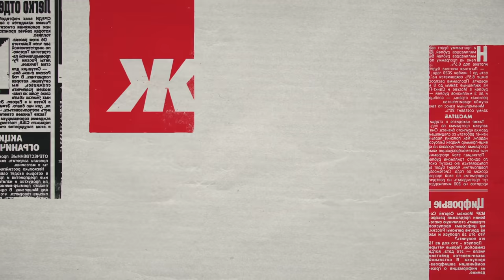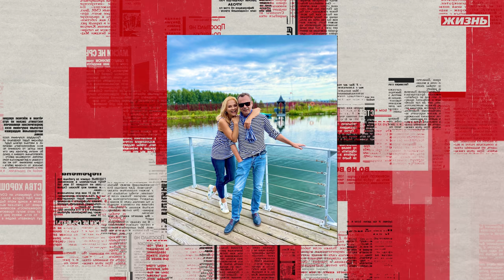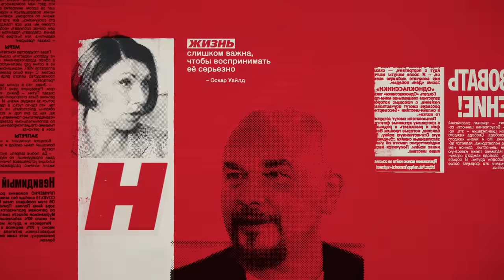Владимир Левкин: Пережив рак, я считаю, что людей надо силой заставлять проверяться у врачей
Экс-солист группы “На-на” рассказал, как дрался с немецкими мальчишками в ГДР, о том сколько на самом деле зарабатывали “нанайцы” и как сестра вкалывала на трёх работах, чтобы оплатить его лечение

00:41 “Моя мама - детский врач и этот крест ей приходится нести всю жизнь”
04:25 “В ГДР я сыграл Моцарта на баяне и покорил всех”
06:18 Как он продал коллекционных немецких солдатиков, чтобы купить гитару
09:05 “Про то, что нам в группе деньги несли чемоданами - это всё сказки!”
11:00 Как сестра работала на трёх работах, чтобы оплатить его лечение
12:07 Встреча и отношения с женой, которая с детства была его фанаткой
16:00 Как одержимые поклонницы терроризировали его маму
19:03 Зачем молодая жена помирила его с бывшей супругой и дочерью
20:44 Болезнь дочери и её решение рассказать о своем состоянии
26:40 “Сделать анализы на рак, стоит столько же, сколько сходить в клуб, но это может спасти жизнь”
29:42 “Больной артист - никому не нужен!”
33:30 Как его дочь начала вести инстаграмм с 5 лет
36:45 Как он стал председателем всесоюзного пионерского штаба
45:03 Как в его жизнь пришла перестройка и сексуальная революция
48:21 Почему на критику Алибасова он отвечает молчанием
50:15 “В “Точь-в-точь” мне было сложнее всего с образом Леонтьева”

Интервью записано: 30.06.20

Страницы Юлии Ягафаровой